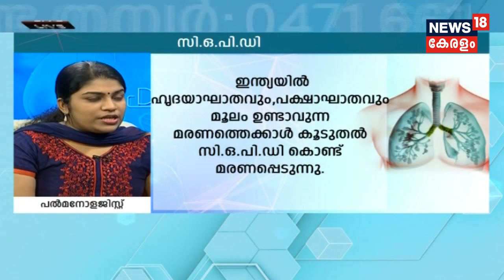Dr Q : സി.ഒ.പി.ഡി - അറിയേണ്ടതെല്ലാം | COPD - Symptoms And Causes | 28th January 2019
Watch the latest episode of Dr Q, the telemedicine show, in which Dr. Aswathy TV,  speaks about COPD